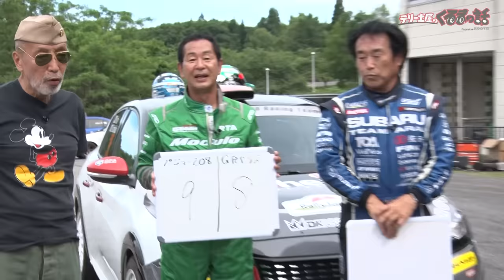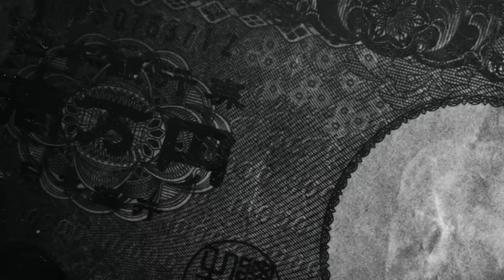新井敏弘と土屋圭市がラリーカーで乗り比べバトル！？新井敏弘目線【テリー土屋のくるまの話】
土屋圭市と新井敏弘がラリーカーを乗り比べバトル！
新井敏弘目線！
群馬サイクルスポーツセンターでラリーカーを評価！

番組TIKTOKもぜひご覧ください！

11月1日〜放送中　日曜日 朝 8時00分〜放送中